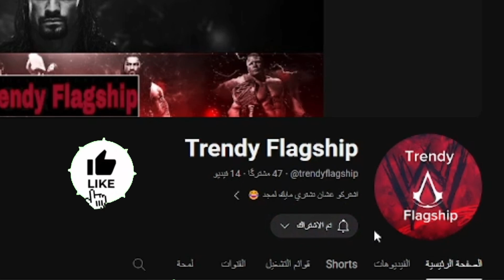أخبار مهمة هاض الأسبوع وفي حرق ل سي ام بانك😱⚡️